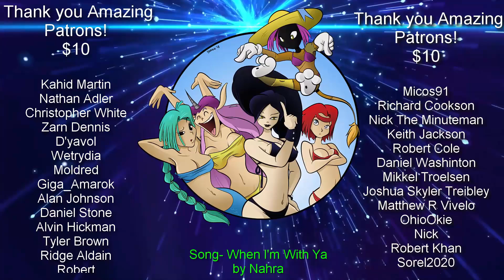Thanatos Complex Part 1 New Job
Purity Sin
Box 145
53442 Clark Road.